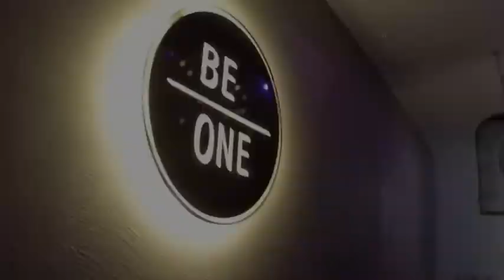Be One presents Grange